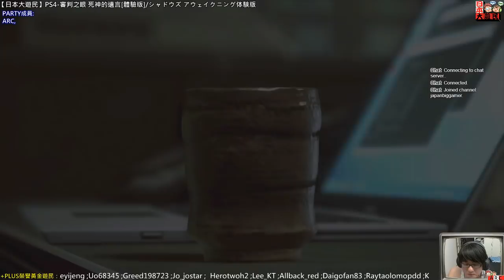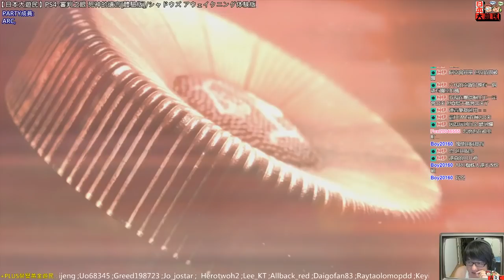180910-【日本大遊民】PS4-審判之眼 死神的遺言[體驗版]/JUDGE EYES[TEST VERSION]/ジャッジアイズ 死神の遺言[体験版]